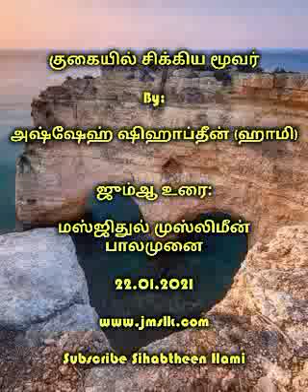குகையில் சிக்கிய மூவர் Tamil bayaan jamaathul muslimeen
குகையில் சிக்கிய மூவர்

By:

அஷ்ஷேஹ் ஷிஹாப்தீன் (ஹாமி)